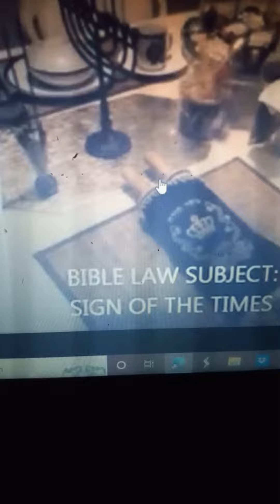My Heritage Bible law class